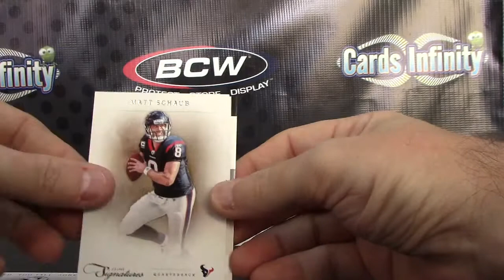Bethany & Mater's 2011 Prime Signatures Football Box Break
Thanks a lot B&M, Chris J.